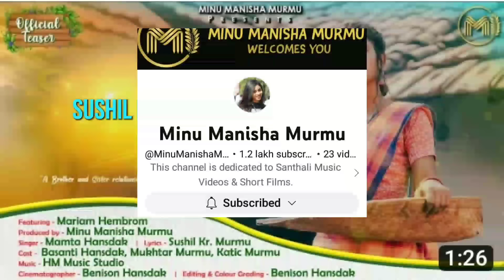KHAN KHAN CHURI SADE NEW SANTALI FULL VIDEO || NEW SANTALI VIDEO 2023 || ABC MUSIC PRODUCTION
our Queries :-

new santali full movie 2022
new santali full video song 2023
new santali full hd video 2022
new santali album song
new santali album 2020
new santali album song 2022
new santali album video song 2022
new santali album video song

non-profit film for the private use and
entertainment purposes only and is not
intended for sales or any sort.